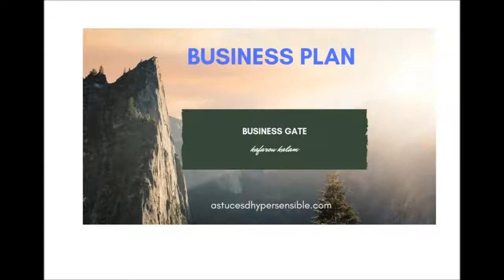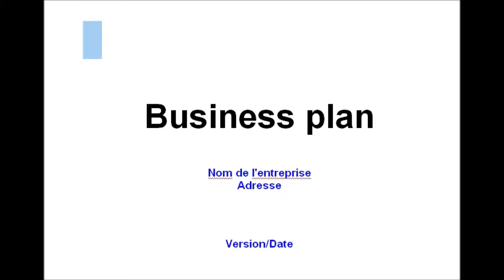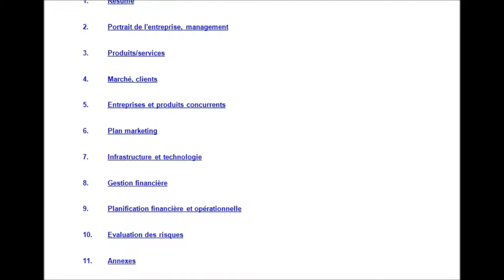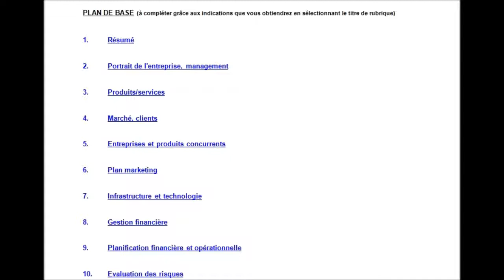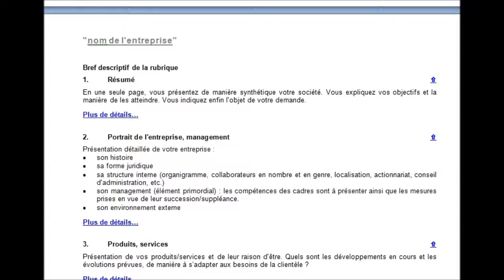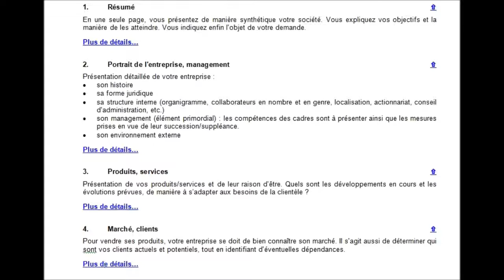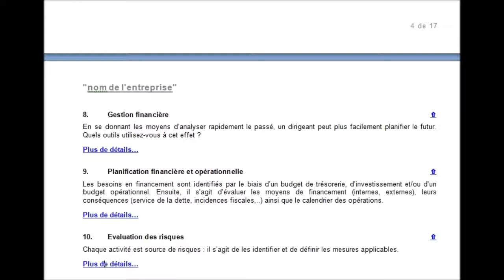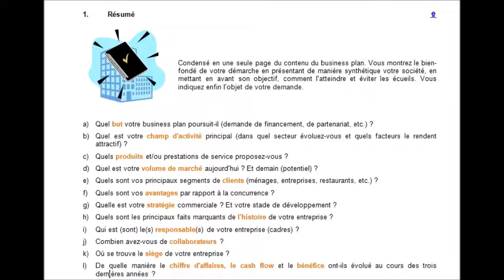structure du business plan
structure d'un business plan